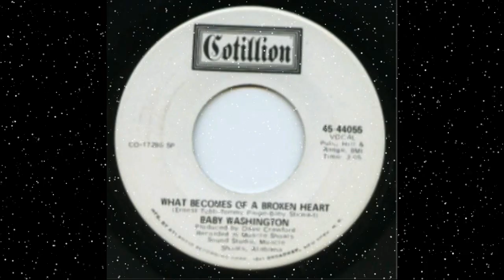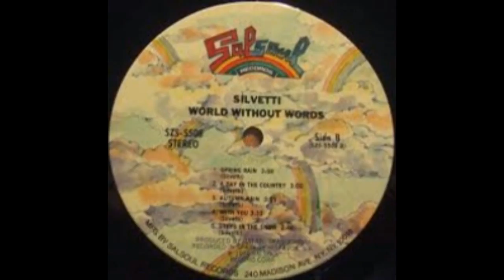HYBERNATION FUNK 2 by Nick108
Created using Reason 8, FL Studio 12, Cockos Reaper, iSkysoft, KeyRig49 a mouse that loves to rock!  And not much else!  So Rock For Radharani Always!  Ki Jaya!